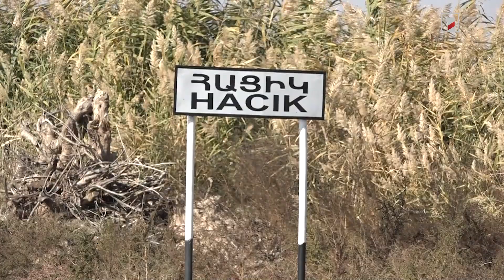Ջրագծերի փոփոխությունից հետո Հացիկ գյուղում ծորակից խմելու ջուր կունենան